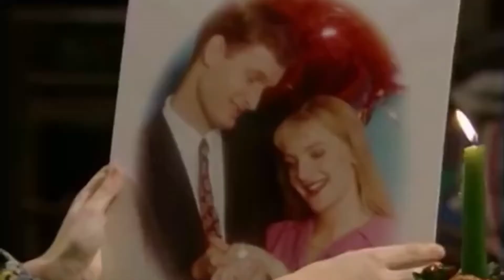Curb Your Christmas Present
Curb Your Enthusiam
But it’s Chrismas
Mr Bean really knows how to make great gifts dosent he, right..?
Content owned by Rowan Atkinson edited by Cubick (me lmao)